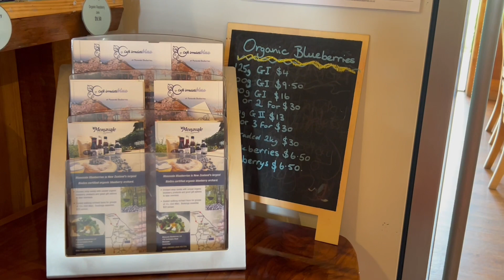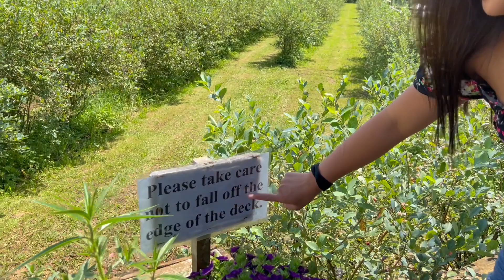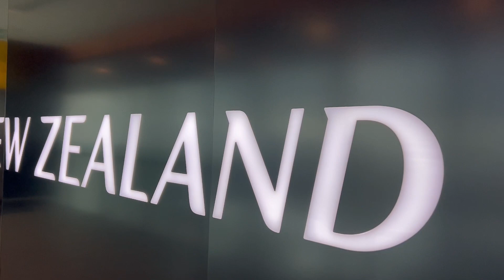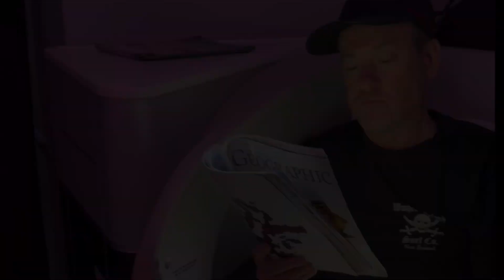Cafe Irresistiblue New Zealand/